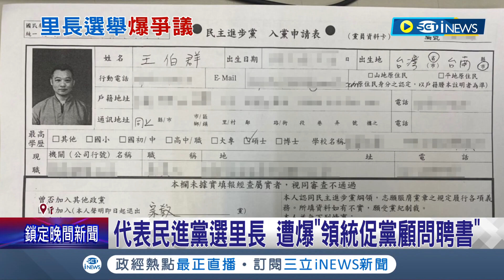民眾檢舉台南安平國平里民進黨提名人徵召"統促黨顧問"!? 綠營台南黨部:徹查！｜記者 王紹宇 朱怡蓉｜【台灣要聞】20220610｜三立iNEWS